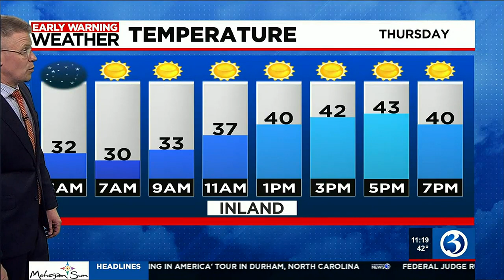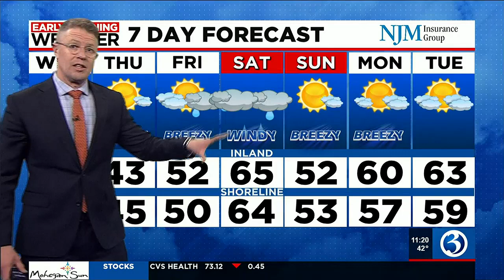Technical Discussion: Gorgeous tomorrow, then a winter chill!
Temperature swings continue... with chances for snow & rain!